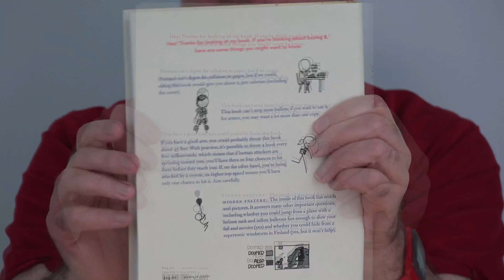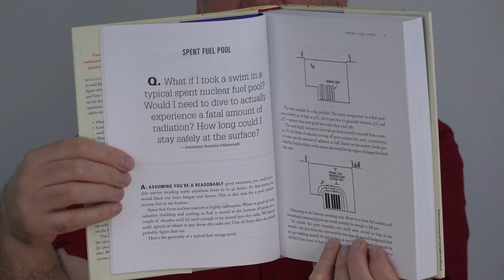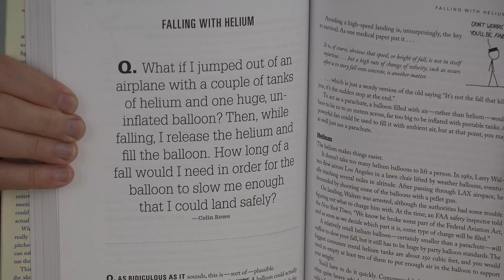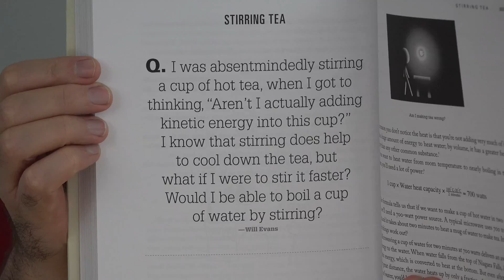What If? Book Review- Santa's Pick Saturday!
What if there were a fun, unique book you could give as a Christmas gift?  There is- "What If?" answers the wildest "What if..." questions from a scientific and engineering approach that is made fun by the author's tendency to take the questions even one step further.  "What would happen if everyone on the earth got together in the same place and all jumped up at the same same time?"  Randall Munroe answers that very popular question- but then goes on to examine whether it would be physically possible to get all seven billion people back home afterwards.  A very fun Christmas gift idea.

Can't get enough ERG?  Follow us for updates and follow ups here-